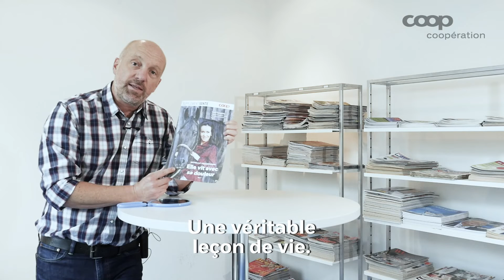40/2018: Vivre avec son double!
Notre rédacteur en chef, Thierry Délèze, vous présente, en compagnie de son jumeau, le journal de la semaine.

Bienvenue sur la chaîne YouTube officielle de l'hebdomadaire suisse Coopération!

Nous nous réjouissons de vos suggestions et commentaires!
Chaque semaine, découvrez des vidéos passionnantes sur le développement durable, la famille, l'alimentation, le bricolage, le droit et la santé - avec des recettes, des conseils et des reportages.

Entrez dans le monde passionnant de Coop !

Avec un tirage total de plus de 2,5 millions d'exemplaires en trois langues, le journal Coopération est le plus grand hebdomadaire de Suisse. L'édition imprimée est publiée tous les mardis avec des articles passionnants sur les sujets suivants : alimentation, boisson, habitation, animaux, shopping, famille, loisirs et divertissement.